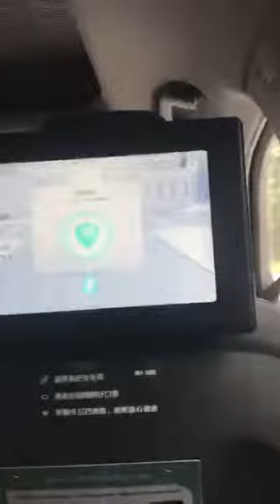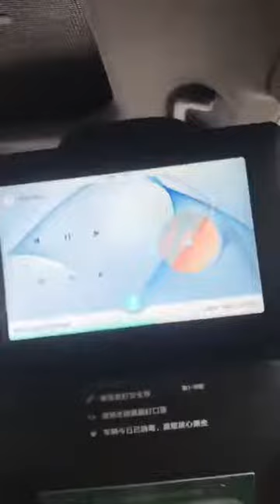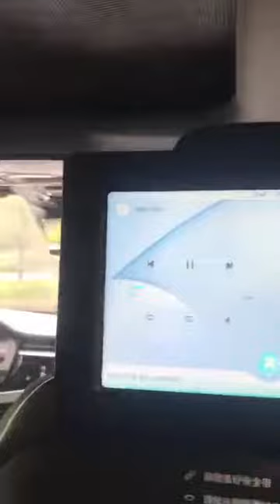JAPANESE TAXI SERVICES WITHOUT DRIVER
Video from Pon. Bakkianathan